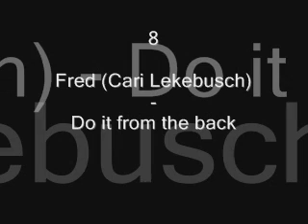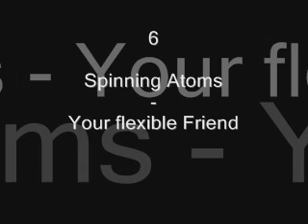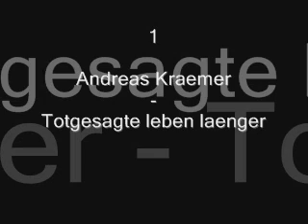Top 10 Oldskool Techno Part II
Thanks for your positive comments on my first top Ten.
So here is another one...;))))